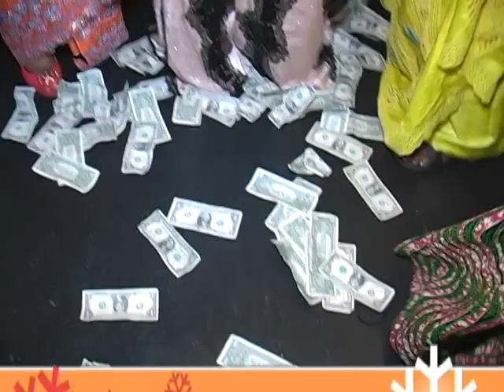AZAYA Wedding Mohamed & Mama Coumbassa,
I have no copyright these music playing @ the background!